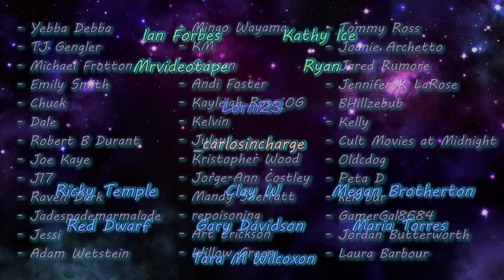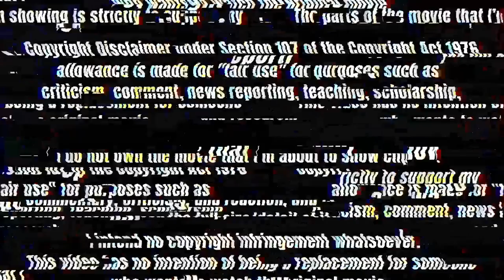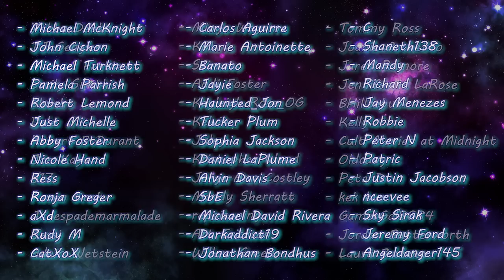WITNESS FOR THE PROSECUTION (1957) Movie Reaction! | FIRST TIME WATCHING!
This was a very interesting, entertaining story from start to finish and ended up being full of twists and turns that I didn't expect! Lots of fun and I enjoyed myself.

0:00 Intro
1:18 Reaction
35:07 Discussion/Outro

✧ Editor ► Me

- Ian Forbes
- Kathy Ice
- Mrvideotape
- Ryan
- Lorni23***
- _Carlosincharge**
- Ricky Temple*
- Clay W*
- Megan Brotherton*
- Red Dwarf*
- Gary Davidson*
- Maria Torres*
- Tara M. Wilcoxon*
- Yebba Debba
- TJ Gengler
- Michael Frotton
- Emily Smith
- Chuck
- Dale
- Robert B Durant
- Joe Kaye
- J17
- Raven Dark
- Jadespademarmalade
- Jessi
- Adam Wetstein
- Mingo Wayama
- KM
- Seirsan
- Andi Foster
- Kayleigh Rose_OG
- Kelvin
- Juley
- Kristopher Wood
- Jorge-Ann Costley
- Mandy Sherratt
- repoisoning
- Art Erickson
- Willow Green
- Tommy Ross
- Joanie Archetto
- Jared Rumore
- Jennifer K LaRose
- BHillzebub
- Kelly
- Cult Movies at Midnight
- Oldcdog
- Peta D
- kek bur
- GamerGal8684
- Jordan Butterworth
- Laura Barbour
- Michael McKnight
- John Cichon
- Michael Turknett
- Pamela Parrish
- Robert Lemond
- Just Michelle
- Abby Foster
- Nicole Hand
- Ress
- Ronja Greger
- aXd
- Rudy M
- CatXoX
- Carlos Aguirre
- Marie Antoinette
- Banato
- Jayie
- Haunted_Jon
- Tucker Plum
- Sophia Jackson
- Daniel LaPlume
- Alvin Davis
- SbE
- Michael David Rivera
- Darkaddict19
- Jonathan Bondhus
- C
- Shaneth138
- Mandy
- Richard
- Jay Menezes
- Robbie
- Peter N
- Patric
- Justin Jacobson
- nceevee
- Sky Sirak
- Jeremy Ford
- Angeldanger145
- Benjamin Freeman
- DexLoveGod
- Sarah
- Justin Cummings
- MongoTheElder